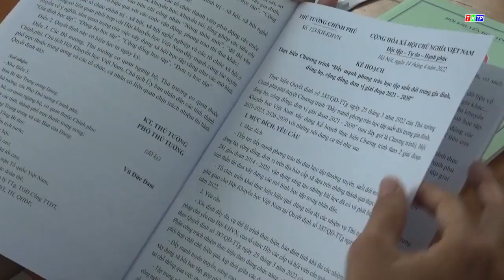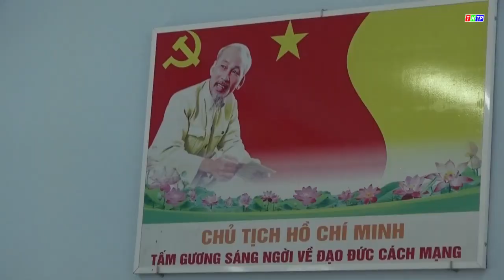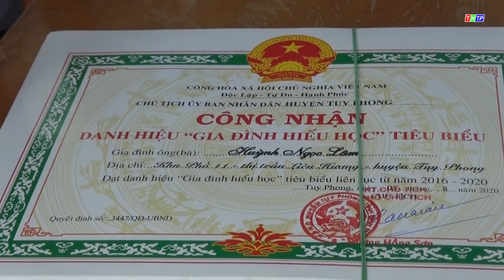LIÊN HƯƠNG TẬP HUẤN CÁC MÔ HÌNH HỌC TẬP